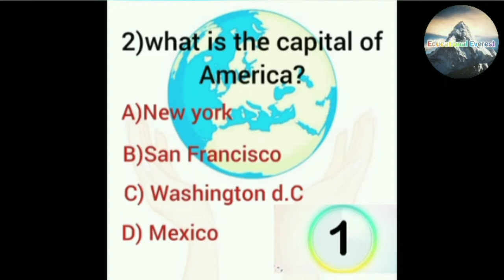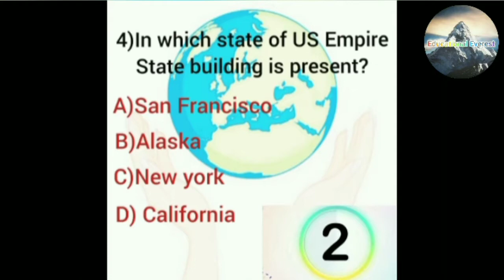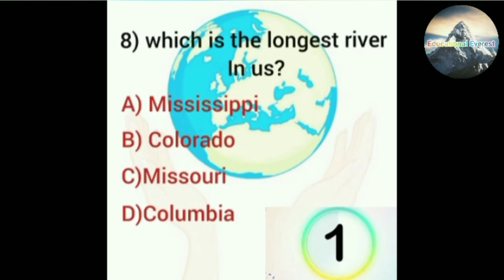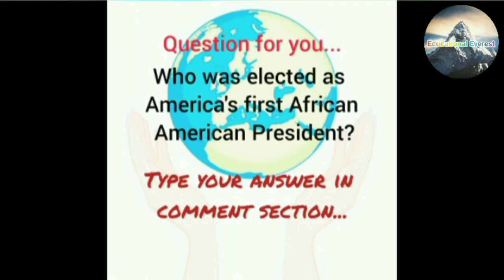Amazing information about USA (Part-2)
TNPSC- மிக முக்கிய வினா விடைகள் மற்றும் பொது அறிவு சார்ந்த வினாக்களை கற்று பயன்பெற
காணொளியைப் பாருங்கள்.

See TNPSC important questions and general knowledge information